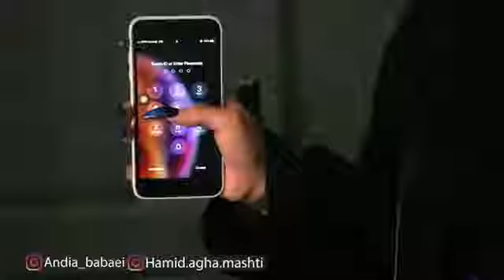طنز آندیا بابائی3|کلیپ طنز آندیا بابائی|آندیا طنز خنده دار|کلیپ های آندیا|کلیپ طنزآندیا|andia babaei